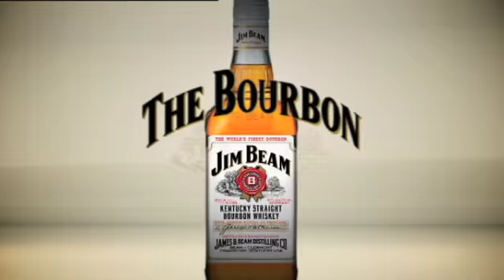Jim Beam - "The Possibility"